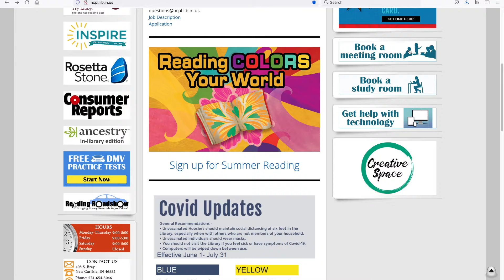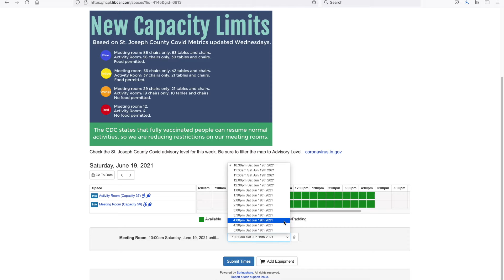Book a Meeting Room at Your Library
Need a space to gather? Book our Meeting Room! Our new tables are easy to rearrange according to your needs, the kitchen and cleaning supplies are easily accessible, and you can use a projector and microphone for presentations.